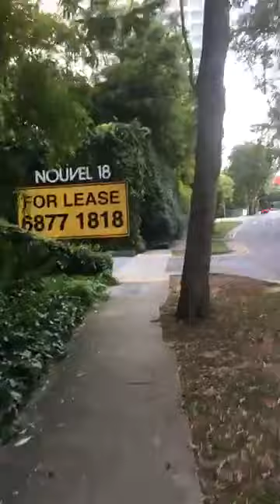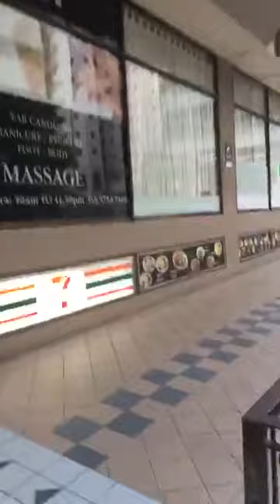Reality Creation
Thoughts on "creating reality" while getting lost in Singapore.

Didn't realize it at the time, but a major step forward in understanding the people we serve through Empjoyment and the way we'll go about doing it.

Through this, I was able to get a clearer vision of what I needed to experience my own empjoyment (lower case e).
Heyo - Nemo Ashong here. I'm thrilled to serve you through this video!

I lead a tribe of people who identify as Outliers (one of the only), Pioneers (one of the first), and/or Mavericks (one of a kind) stop settling at the corner of "fitting-in" & "holding back" and start creating at their unique and abundant frontier that lies beyond "belonging" and "possibility".

When people choose to have experiences with me, it comes with playing at a higher level than you've ever done in the past. And that's exciting!

If you're ready to take on your next mountain in your business/career or want a sherpa as you travel through the unknown wilderness of an impossible goal, then we should talk.

-- ADDITIONAL LEVELS OF SERVICE --

🎤 OUTLIERS, PIONEERS, AND MAVERICKS PODCAST

🙌 SAY HELLO